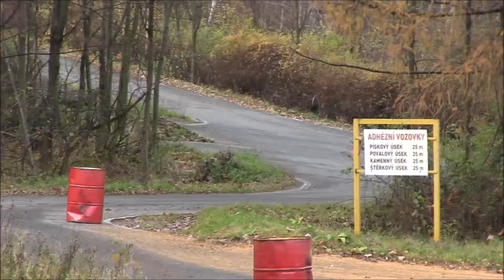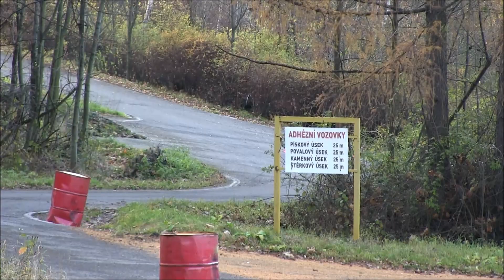Rally test Kopřivnice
volné jízdy na polygonu